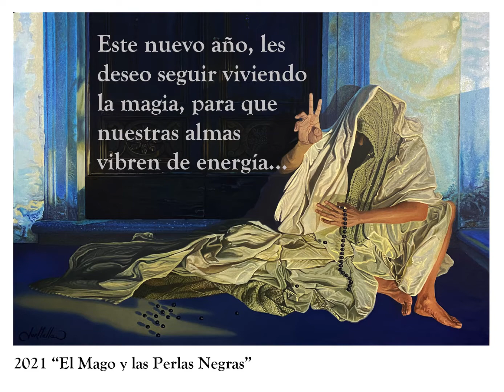Feliz 2022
Porque los quiero mucho, a todos mis seguidores, amigos y familia. Mis saludos y deseos para este 2022